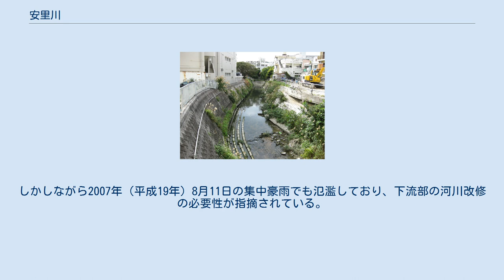安里川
安里川（あさとがわ）は、南西諸島の沖縄島南部を流れる二級河川である。
上流部は金城川（きんじょうがわ、かなぐしくがーら）とも呼ばれる。
 沖縄県那覇市首里鳥堀町の弁ヶ岳に発し、那覇市と南風原町の境界付近を南西方向へ流れる。
那覇市真地付近で向きを北西方向に変え、金城ダムを通過する。
那覇市松川付近で真嘉比川、那覇市三原付近でキブンジャ川を合流し、那覇市牧志付近までは複雑に蛇行しながらおおむね西へ流れる。
姫百合橋で国道330号、蔡温橋で国際通りと交差する。
牧志から北西方向へ直線的な流路をとり、崇元寺橋付近で久茂地川を分流する。
さらに北西へ流れ泊高橋で国道58号と交差し東シナ海（那覇港）へ注ぐ。
 流域の下流部は那覇市の中心市街地であり、中流部は住宅街となっている。
また上流部にも住宅地が広がりつつある。
金城ダム近くに架かるヒジ川橋は沖縄県の文化財に指定されている。
 中世以前の河口は安里付近にあり西側は浅い入り江になっていたが、1451年、川の南西に長虹堤と呼ばれる堤防が造られてから堆積物が干潟を形成するようになり河口が西へ移動した。
干潟は潟原と呼ばれ塩田として利用されていた。
 川幅が狭く中流域で蛇行しているためしばしば洪水が発生している。
特に1961年（昭和36年）の台風23号では死者4名、全壊家屋67戸、半壊家屋186戸の被害があり、その後も1965年（昭和40年）の台風15号や1973年（昭和48年）の台風3号でも氾濫して浸水被害が出ている。
このため上流部に金城ダムが建設され、支流の真嘉比川にも真嘉比遊水池が造られ、いずれも2001年（平成13年）に完成している。
しかしながら2007年（平成19年）8月11日の集中豪雨でも氾濫しており、下流部の河川改修の必要性が指摘されている。